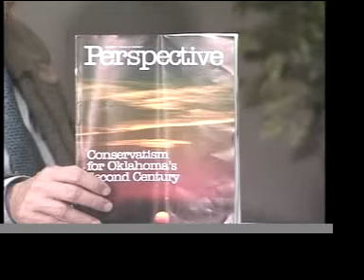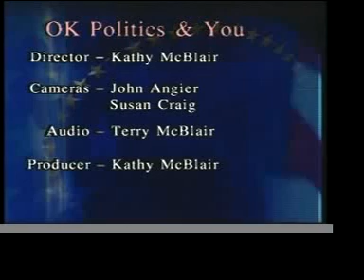Ok Politics & You with Col.Hopper Smith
Steve Byas and Gary Cooper of Oklahoma Politics & You, interview Col.Hopper Smith (OKNG), and President of the Oklahoma Council of Public Affairs

This is a show from the public access channel in Norman, Oklahoma.

Okie Campaigns Productions
Director: Kathy McBlair
Cameras: John Angier
Cameras: Susan Craig
Audio: Terry McBlair
Host: Steve Byas
Host: Gary Cooper
Guest: Col.Hopper Smith (OKNG), OCPA